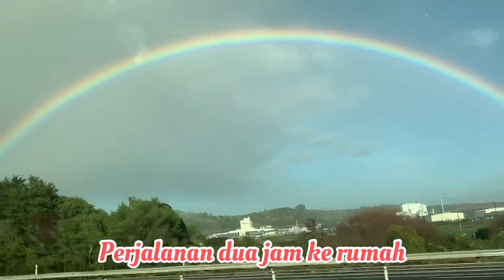Waktunya sudah habis masa karantina,Alhamdulillah di sambut dengan indahnya pelangi,10/6/21,Ep:055